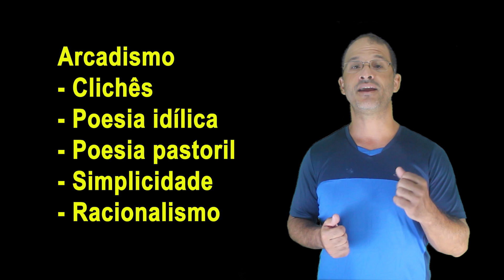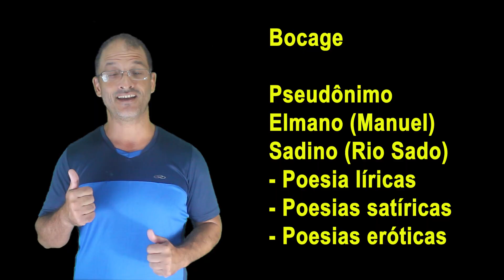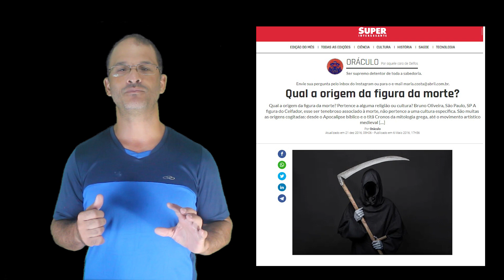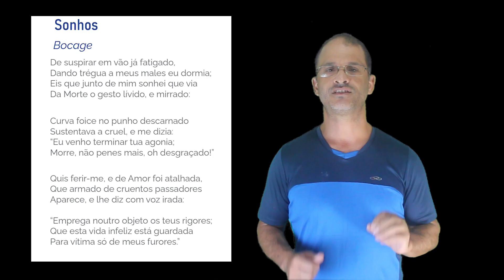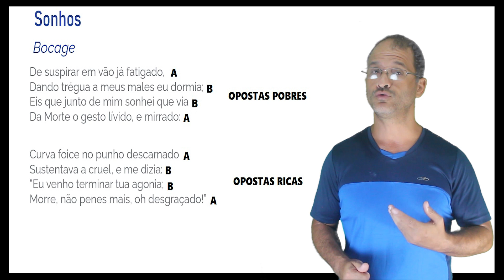PAS 2 - Sonhos - Análise poética de Bocage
Nessa aula, vou fazer uma breve análise do poema Sonhos de Manuel Maria do Bocage ou conhecido também como "Elmano Sadino" para o PAS 2.